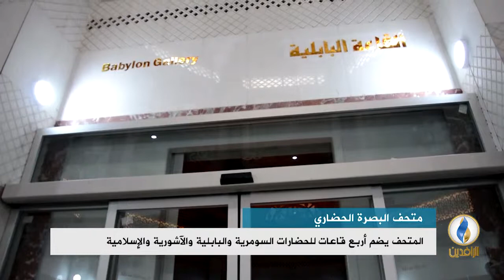تقرير إخباري.. افتتاح المتحف الحضاري في البصرة بحلته الجديدة بعد 9 أعوام على بدء الأعمال